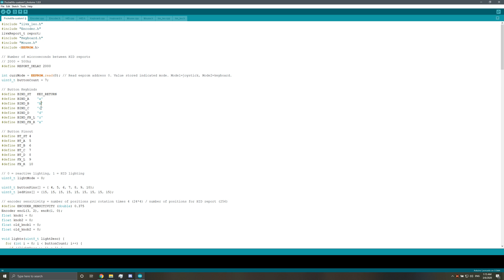Pocket SDVX Guide - NEW FIRMWARE - Remapping keybinds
Cleaned up the code for the Pocket SDVX and made it a bit easier to change keybindings for keyboard mode.